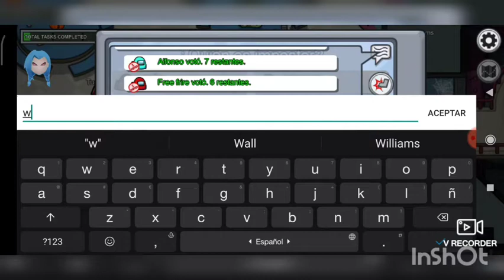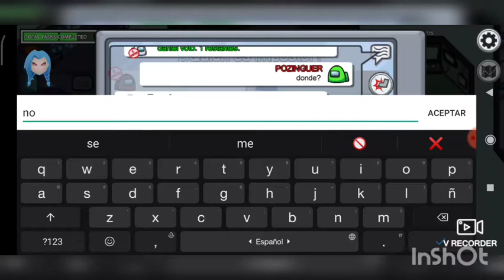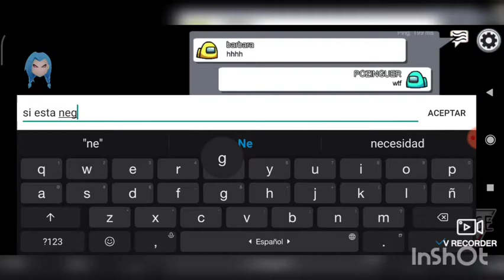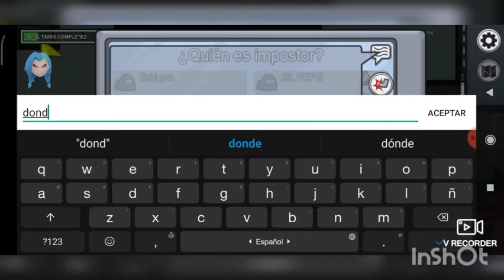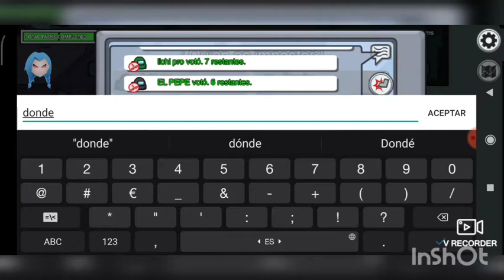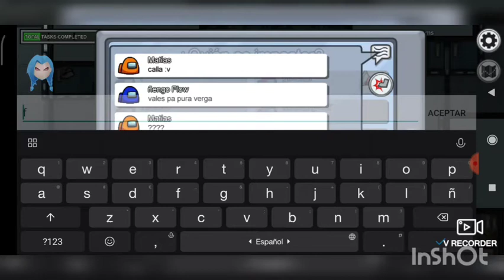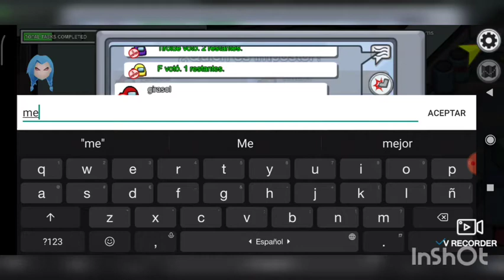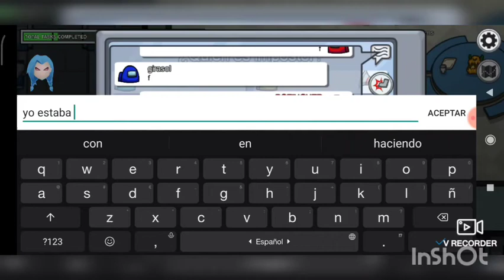Among Us / F hacks / #27